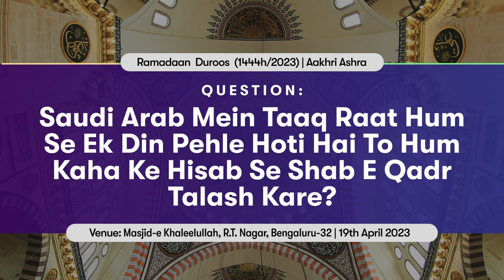Saudi Mein Taaq Raat Hum Se Ek Din Pehle Hoti Hai To Hum Kaha Ke Hisab Se Shab E Qadr Talash Kare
Question: Saudi Mein Taaq Raat Hum Se Ek Din Pehle Hoti Hai To Hum Kaha Ke Hisab Se Shab E Qadr Talash Kare

Answered by : Shaykh Sabir Ali Umri Aliavi

Held at Masjid-e Khaleelullah, RT Nagar, Bengaluru
Dated: 19th Apr 2023

٠٠٠٠٠٠٠٠٠٠٠٠٠٠٠٠٠٠٠٠٠٠٠٠٠٠٠٠٠٠٠٠٠٠٠٠٠٠٠٠